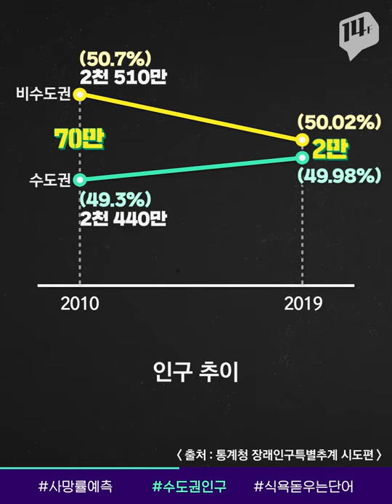피 한 방울이면 내가 언제 죽는지 알 수 있대... / 14F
독일의 막스플랑크 노화생물학연구소에서 사망 위험과 관련된 14개의 대사 물질을 찾아냈습니다. 이 물질의 모양과 크기, 혈중에 들어있는 양을 종합해 5년에서 10년 사이의 사망률을 예측했는데요. 환자들의 적절한 치료 방법으로 사용될 수 있을까요?